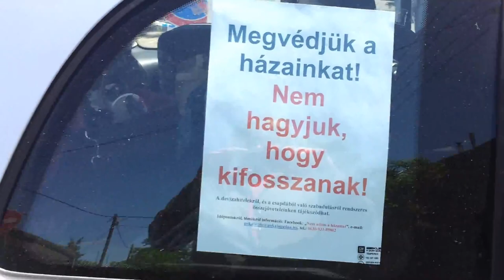12/7 - 2013.06.13. Béla utca: rendőrök éles fegyverekkel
Budapest, IV. Béla utca 17. Kilakoltatási kísérlet, spontán demonstráció.
A nagy erővel felvonuló hatalom ismét érezte, hogy csak egy kis szikra kell ahhoz, kirobbanjon egy forradalom. A felvonultatott technika, a felvonultatott nagy számú 80-100 fegyveres rendőr, a géppisztollyal megjelenő kommandósok mind-mind azt mutatták, hogy a rendőr urak számítanak a harcra, az összecsapásra a civilekkel!
Több órás pszichés terror alatt tartva őket, több rendőrön látszott, hogy voltak akik a megmozdulás hatása alá kerültek. Több olyan készenlétis rendőrrel találkoztunk akikkel két nappal ezelőtt tűztünk össze Kőbányán és ott megerősítettek bennünket abban, hogy jó irányban haladunk, az ő családjaik is szenvednek az uzsorahitelektől, de sajnos ők egyelőre nem tehetnek semmit, MÉG nem állhatnak az oldalunkra!